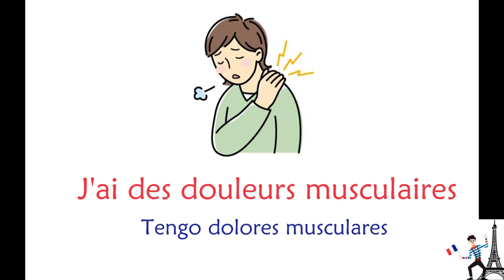Enfermedades, Dolores y Síntomas en francés Vocabulario - Les Maladies Vocabulaire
Aprende el Vocabulario de las enfermedades y síntomas en francés. ¿Te sientes mal? ¿Te duele la garganta?¿Cómo decir me duele la espalda en francés? Aprende a describir los dolores y síntomas en francés de la manera correcta. me duele la garganta,me duele el vientre, me duele la cabeza, me duele la espalda, tengo náuseas, me duele el oído, me duele el diente en francés. Aprender francés fácil y rápido.